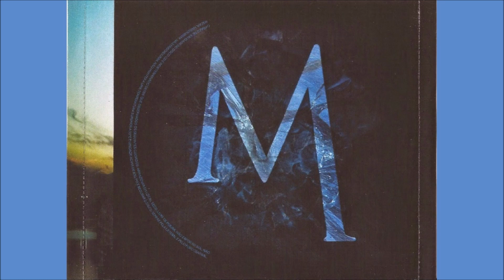MALTA — MAIS QUE O SOL (2014)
Mais Que o Sol
Malta

Eu vou guardar cada foto de nós dois
Pra te levar, pra onde eu for
Vou desenhar cada linha em sua mão
Pra te lembrar

E eu sei que vou ser mais que o Sol
Como o fogo em sua pele
Seja lá onde for, o nosso amor
Vai ser como o Sol derretendo toda neve
Dia e noite igual eu e você
Pra te lembrar

Vai ser como o Sol
Como o Sol